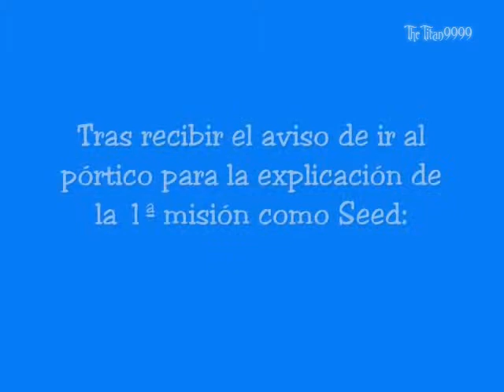Final Fantasy VIII (PSX) - Conseguir carta de Diablo